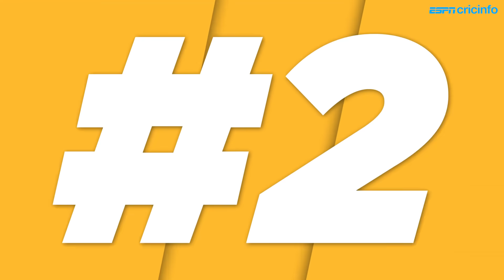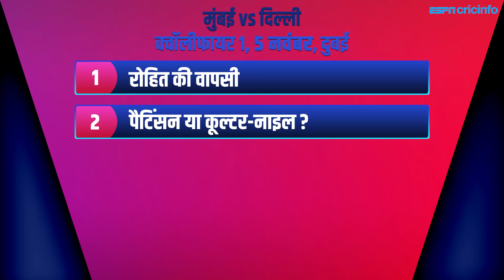मुंबई v दिल्ली, प्रीव्यू: पहले क्वॉलीफाययर में टॉप 2 की टक्कर, जीतने वाला पहुंचेगा फाइनल।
रोहित शर्मा वापिस आ गए हैं और मुंबई फुल स्ट्रेंथ के साथ तैयार है एक और टाइटल पर दावा ठोंकने के लिए। उधर दिल्ली भी ये मौका हाथ से जाने देना नहीं चाहेगी। क्या होनी चाहिए इस दोनों की टीमों की रणनीति क्वॉलीफायर 1 में, T20 Time Out में दीप दासगुप्ता का विश्लेषण।IPL2020